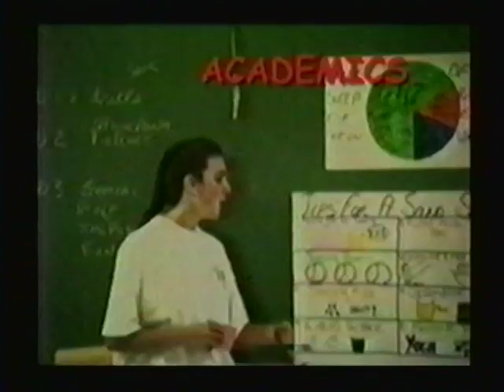BAQK0216 2001 03 17 Aragon v San Mateo